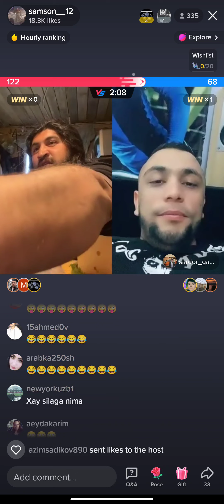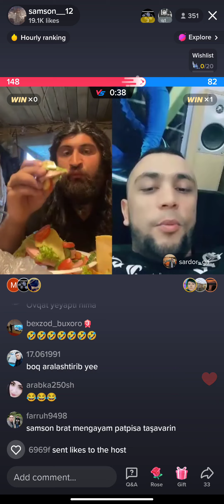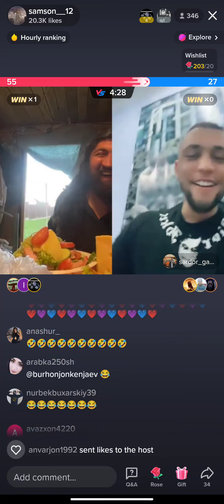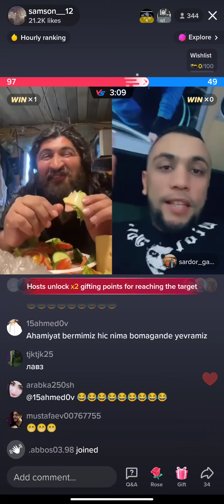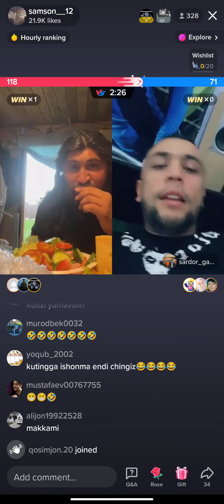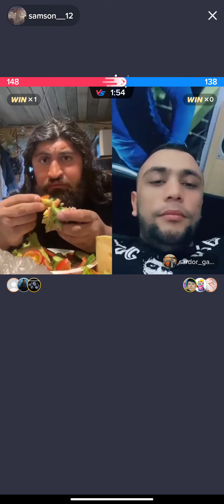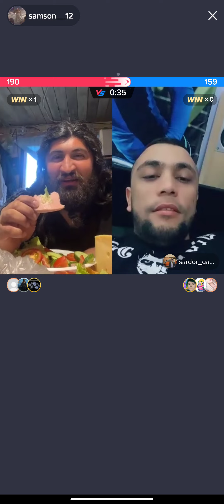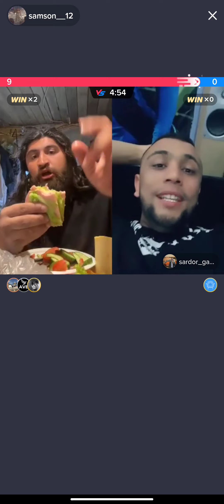Chingiz Chichip quydi